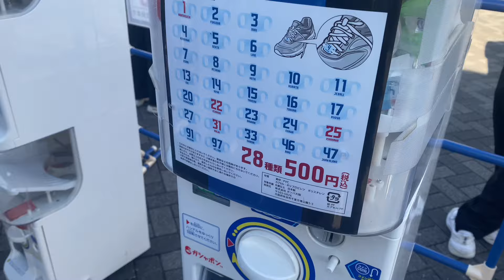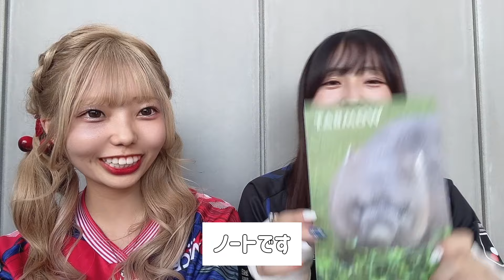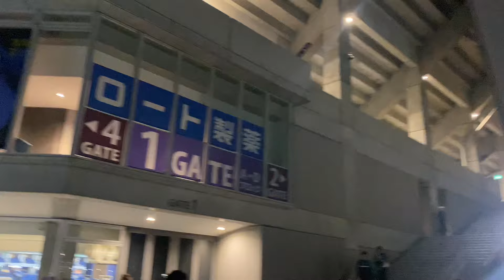【ガンバ大阪観戦Vlog】ガンバ大阪vsコンサドーレ札幌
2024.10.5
明治安田　J1リーグ 第33節
ガンバ 大阪vsコンサドーレ札幌
オープニングのイラストはサポーターの方が描いてくださいました☺︎ありがとうございます♡

00:00 オープニング
00:10 本編スタート
01:10 おしゃべり
03:56 グッズ紹介
06:28 今日の髪型
08:06 今日の注目選手
10:07 キックオフ前
11:51 ハーフタイム
12:54 試合終了
14:37 ガンバクラップ